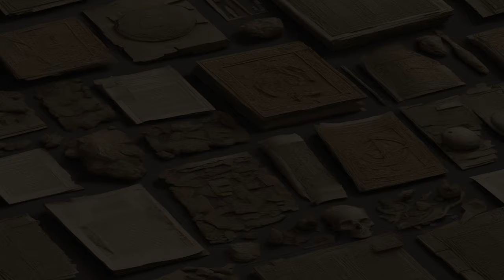Who are Kassites : Uncovering History of Mesopotamia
The Kassites were a fascinating and enigmatic people who left their mark on the ancient Near East, particularly in the region that is now modern-day Iran and Iraq. While they may not be as well-known as some of their contemporaries like the Assyrians or Babylonians, the Kassites played a significant role in the complex tapestry of ancient Mesopotamian history.

The origins of the Kassites are still a subject of debate among historians and archaeologists. Some theories suggest that they may have originally hailed from the mountainous regions of western Iran, while others propose that they had connections to the Indo-Aryan peoples. Regardless of their exact origins, the Kassites emerged as a distinct political and cultural entity around the 16th century BCE.

One of the most notable aspects of the Kassite civilization was their conquest of the Babylonian Empire. Around 1570 BCE, they captured the city of Babylon and established the Kassite Dynasty, which lasted for nearly four centuries. During their rule, the Kassites made significant contributions to the cultural and religious landscape of Mesopotamia.

The Kassite kings, often known for their long and stable reigns, presided over a period of relative peace and prosperity. Their rule saw the continuation of Babylonian traditions, with the Kassite rulers adopting many aspects of Babylonian culture. They also made efforts to restore and maintain temples and religious practices, which earned them favor among the local population.

The Kassites' governance of Babylon was marked by a blend of indigenous Mesopotamian and Kassite influences. They left behind inscriptions and artifacts that provide valuable insights into their administrative practices, social structures, and religious beliefs.

One of the most enduring legacies of the Kassites was their impact on the Hittite Kingdom to the west. The Kassite rulers maintained diplomatic ties with the Hittites, and their interactions influenced the geopolitics of the ancient Near East.

Despite their achievements, the Kassite Dynasty eventually waned, likely due to external pressures, including invasions by the Elamites. By around 1155 BCE, the Kassite Dynasty came to an end, and they gradually faded from the historical records.

The legacy of the Kassites, though often overshadowed by other ancient civilizations, is a testament to the rich and diverse history of the Near East. Their contributions to the cultural and political landscape of Mesopotamia continue to intrigue historians and archaeologists, shedding light on a lesser-known but significant chapter in the story of human civilization.